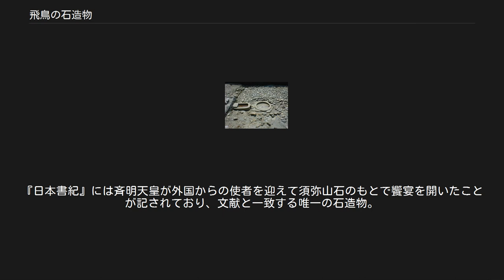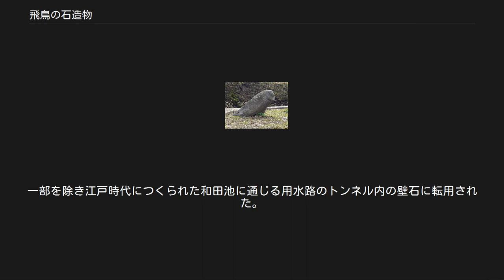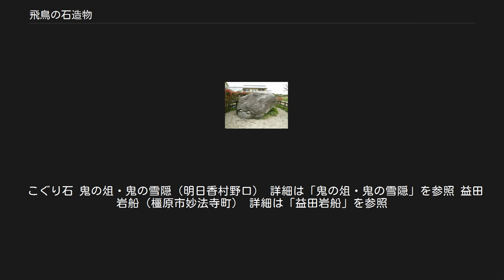飛鳥の石造物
飛鳥の石造物（あすかのせきぞうぶつ）は、奈良県飛鳥地方（現在の明日香村を中心とした地域）およびその周辺に残る、飛鳥時代に石で作られた遺物・遺構の総称。
花崗岩でつくられた物が多い。
用途のはっきりしないものが多く人物像も後に類例がなく、後代の日本の文化の主流となった仏教美術とは異質なものが多く、これらは謎の石造物と言われている。
一部の物に道教との関係を示唆する見解がある。
 猿石（明日香村下田平） 1702年（元禄15年）に梅山古墳の西の田から掘り出された。
 詳細は「猿石」を参照 石人像 道祖神とも呼ばれる。
1903年（明治36年）、須弥山石と同じ場所から発掘された石像で、岩に座った男性に女性が後ろから手をそえている。
男性の足元から口まで内部に細い管が通り、途中で女性の口にも分岐していることから、噴水施設であったと推測されている。
衣装は飛鳥調のものであるが、風貌から男女のモデルをペルシャ・インドに求める説もある。
飛鳥資料館では実物のほかに、噴水装置として復元したものを展示している。
 人頭石（高取町観覚寺） 顔石とも呼ばれる。
高取町の光永寺の境内にある人の顔が彫られた石像で、現在は手水石に転用されている。
猿石と同時に掘り出されたとみられている。
 二面石（明日香村橘） 橘寺境内にある前後に人面が彫られた石像。
 亀石（明日香村川原） 亀がうずくまったように見える巨石。
 詳細は「亀石」を参照 亀形石造物 1998年（平成10年）、酒船石がある丘陵の下から発掘された亀またはスッポンを表した石。
 詳細は「酒船石遺跡」を参照 マラ石（明日香村祝戸） 国営飛鳥歴史公園祝戸地区への入口付近にあり、男性の陰茎を思わせる石が斜めに突き立っている。
仏教考古学者の石田茂作によりマラ石と命名された。
宮域を示すための標石、橋脚として利用されたなどの説が出されているが確かな用途は不明である。
 弥勒石 飛鳥寺の南西の飛鳥川の東岸にあり、地蔵菩薩を思わせる形状をしている。
高さ約2メートル、幅約1メートル。
条里制の標石とも言われるが確かな用途は不明である。
この石を拝むと下半身の病気が治るという伝説があり、現在は石を被う祠が建てられ信仰の対象となっている。
 詳細は「弥勒石」を参照 須弥山石 1902年（明治35年）、明日香村石神の田から発掘された（石神遺跡）。
浮き彫りがほどこされた石を3段に積み上げられた噴水装置だが、外側の模様や内部の水路がつながらないことなどから本来は4段ないし5段であったと推測されている。
『日本書紀』には斉明天皇が外国からの使者を迎えて須弥山石のもとで饗宴を開いたことが記されており、文献と一致する唯一の石造物。
飛鳥資料館では実物の他に、4段に復元したものが展示されている。
 酒船石（明日香村岡） 上部に幾何学的な溝が掘られた石。
後年、出水から出土したものと区別するため、岡の酒船石と呼ばれることもある。
 詳細は「酒船石遺跡」を参照 出水酒船石 1916年（大正5年）、明日香村字出水ケチンダの田から出土した。
文化財保護法以前の埋蔵物で個人所有となり、現在は京都の野村別邸「碧雲荘」の庭に運ばれており、一般には公開されていないため直接見ることはできないが、レプリカが飛鳥資料館に展示されている。
 詳細は「酒船石遺跡#出水酒船石」を参照 車石 1935年（昭和10年）に岡の酒船石から南へ10メートルほど離れたところで発掘された、中央に車輪の跡のような溝が彫られた石。
 酒船石との関連の有無は論議があるが、出水酒船石、車石を連携して、飛鳥資料館では導水施設として展示されている。
 文様石（明日香村豊浦） 向原寺（豊浦寺跡）にある文様が彫られた石。
一部を除き江戸時代につくられた和田池に通じる用水路のトンネル内の壁石に転用された。
 川原の立石 川原寺の東の飛鳥川沿いで発見されたが、現在は埋め戻されている 岡の立石 岡寺の山門の横を上ったところにある。
 上居の立石 石舞台古墳から多武峰に行く道の途中にある。
 立部の立石 明日香村大字立部(たちべ)の定林寺跡にあり、高さ約1メートルで、地元の伝承で聖徳太子の幼年期の遊び道具などの関連伝説があり「乳母石」とも呼ばれた。
だが、花崗岩製で飛鳥の他の石像と同種のものである。
頭・首・肩・10センチメートルの右目などの初期加工の痕跡があり、人面相とされている。
 こぐり石 鬼の俎・鬼の雪隠（明日香村野口） 詳細は「鬼の俎・鬼の雪隠」を参...